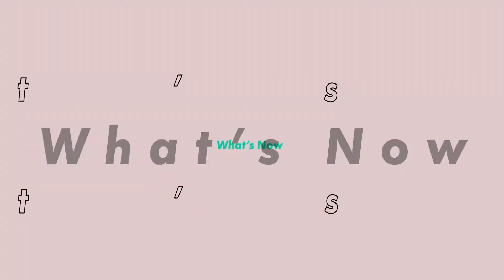Ex on the Beach's David Barta & Arisce Wanzer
Spend some time on the beach for the all new season of MTV’s Ex on the Beach. Singles from your favorite reality shows must make the decision to move on with a new love or rekindle an old one. Two of the singles, David Barta and Arisce Wanzer, talked with PCTV before the premiere in this interview.